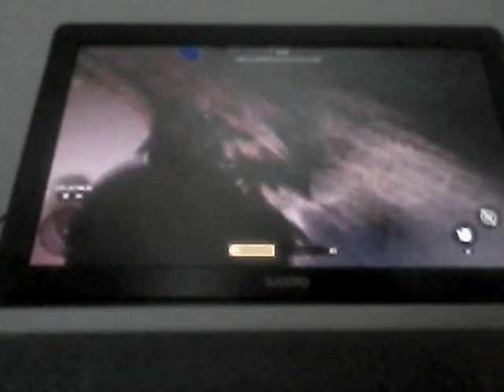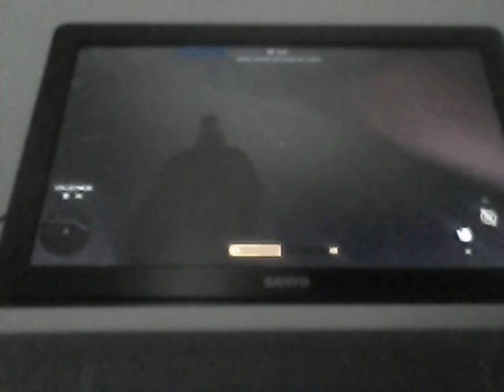Star Wars Challenge Front ep:4 "You will join me or die"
This is my 4th challenge from J (not Jay) this time with Darth Vader